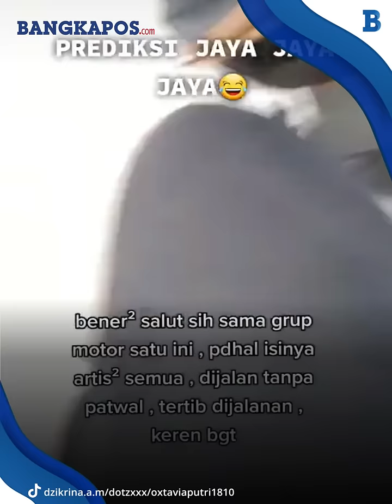Attitude The Prediksi saat Touring Solo-Jogja Tidak Sabotase Jalan, sukses menuai banyak pujian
Attitude geng motor artis The Prediksi saat melakukan touring Solo-Jogja menuai banyak pujian dari netizen.
Sebagaimana diketahui, The Prediksi adalah geng motor yang anggotanya para artis terkenal seperti Vincent, Desta, Andre Taulany, Gading Marten, Tora Sudiro, Ananda Omesh, dan artis-artis lain.
Pada 9-11 Juni 2023, The Prediksi melakukan touring dengan rute Solo-Jogja.
VP:Agus